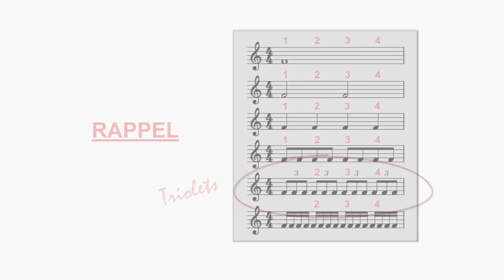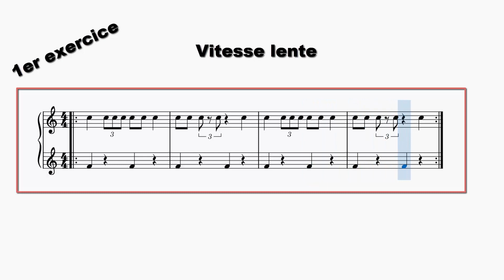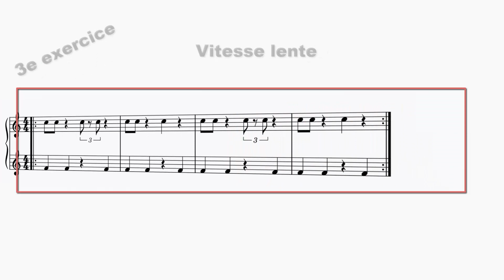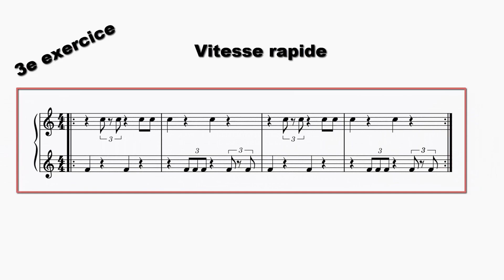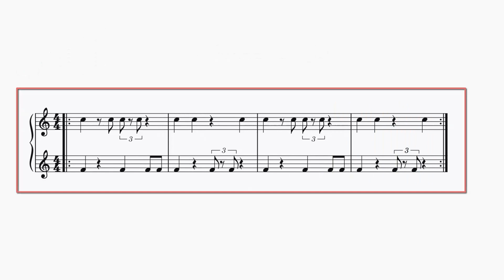Entraînement - Coordination des mains - Niveau 8 - Noires, croches et triolets de croches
Un peu moins rapide que le niveau 7
Les exercices de cette série sont des exercices de rythme. Ils sont conçus pour faire travailler la coordination (l'indépendance, pour certains) des mains. Cette coordination est absolument nécessaire pour progresser au piano, mais c'est difficile de la travailler en même temps que la lecture des notes. C'est pour ça que ces exercices ne nécessitent que la connaissance des valeurs de notes.
La difficulté augmente au fur et à mesure des vidéos!
Amusez-vous!